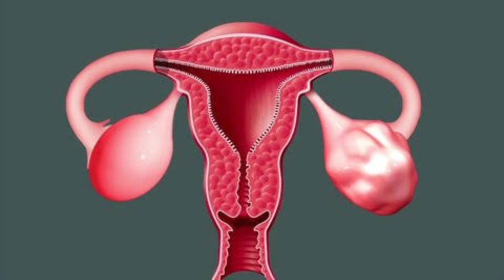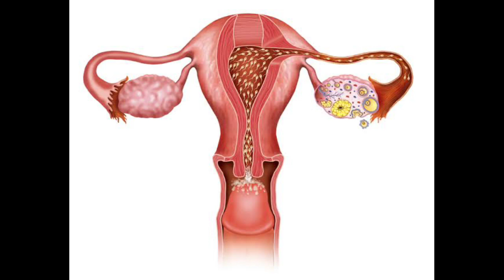यह चीज अपने आहार में जरूर शामिल करें//5 super food during implantation|implatation successful tips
5 खाने जो दे सकते हैं आपको बच्चा//5 super food during implantation ||

early pregnancy test
fast maa banane ke upay
 kya savdhani rakhel
Ovulation me kya precautions rakhel
All about pregnancy
pregnancy consive karne ke upayl
Pregnant hone ke liye kya karel
Jaldi maa banane ke liye kya kya karel
Ovulation ke samay
implantation ke bad kya kya savdhani rakhel
jaldi pregnant hone ke liye kya karel
jaldi consive karne ke liye kya karel
Jaldi maa ke liye kya karel
how to get pregnancy naturall
pregnancy na hone ka karanl
pregnancy na hone ke kya karan hail
pregnancy na hone ki wajah kya hail
pregnancy conceive na hone ka kya karan hail pregnant na hone ki kya wajah ho sakti hail
Treatment of female infertilityl
Treatment of infertility!
Maa banane ke asan upayl
Jaldi Pregnancy Conceive karne ke liye kya karel Jaldi Pregnancy Conceive kaise karel